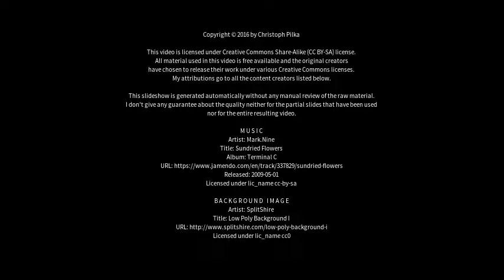Best places to visit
Best places to visit - Vimmerby (Sweden) Best places to visit - Slideshows from all over the world - City trips, nature pictures, etc.